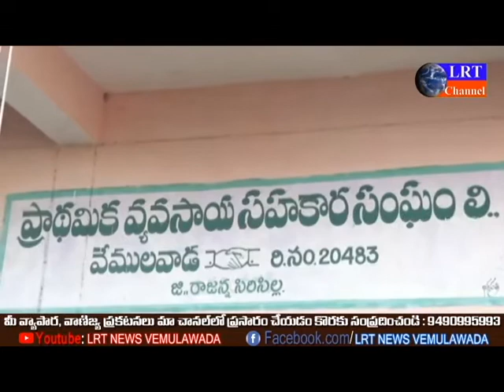VEMULAWADA REPUBLIC DAY CELEBRATIONS|| LRT NEWS